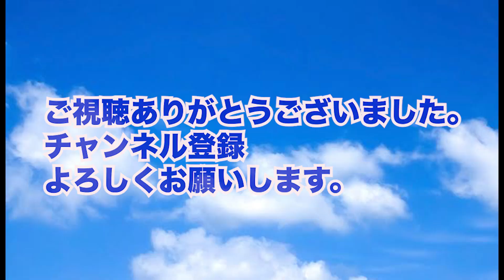獣神化改ラプンツェル あの轟絶で友情とSSで溶かしまくり！